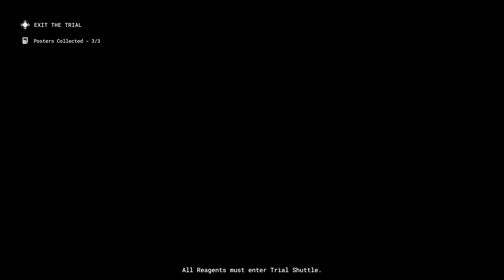Program X: Kill The Snitch | First Try | Solo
2 lockpicks and 2 item slots. The agent tried to run faster to finish the trial! But stepped on a mine at the beginning. Will she escape from the trial?